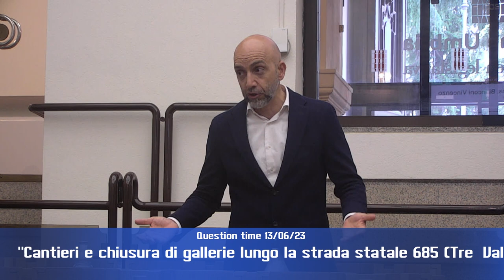QT 13 06 23 4p di 4 HD